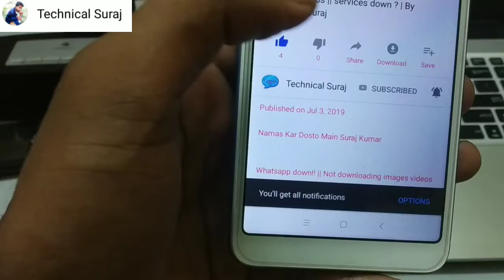Jio अमरनाथ यात्रियों के लिए मुकेश अंबानी का बड़ा ऐलान | By Technical Suraj | Jio Bigg New'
[Namas Kar Dosto Main Suraj]

Video About
Jio Amarnath Yatra plans Amarnath Yatra

Hindi
नमस्कार दोस्तों इस वीडियो में आपको अमरनाथ यात्रियों के लिए जिओ के प्लान के बारे में बताने वाला हूं ?

Support me

Technical Suraj
Technical Suraj Ntpc Barh
Technical Suraj NTPC Kahalgaon
Suraj Kumar NTPC Kahalgaon
Surajkumar NTPC barh Ntpc Barh Ntpc Kahalgao
Jio Jio Latest Offers Jio Latest Plans
Jio Bigg New' Jio Bigg Update Jio Breaking New
Amarnath Yatra Amarnath Yatra 2019
AmarnathYatra Mukesh Ambani Nita Ambani
Nita Ambani ki Beti Mukesh Ambani ki Beti Ambani family